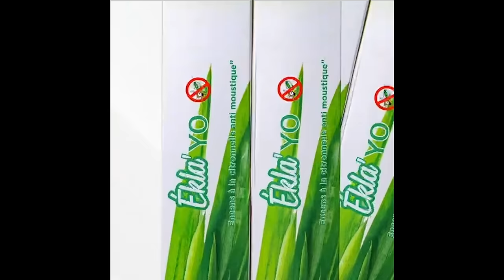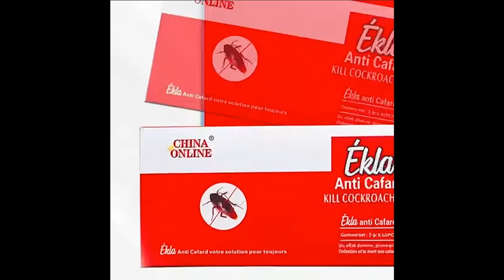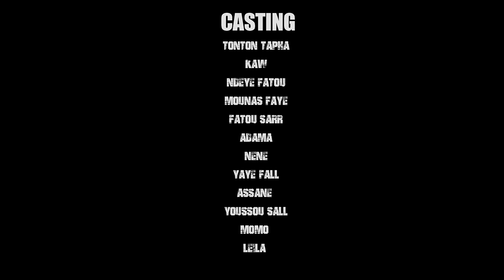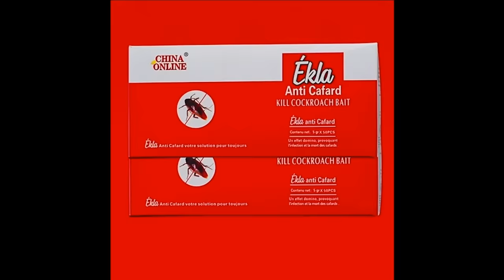Série - DESTIN - Saison 1 - Épisode 2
Matcom TV vous régale avec une nouvelle série : "DESTIN". Ne manquez pas cette œuvre originale diffusée chaque lundi, jeudi, et samedi à 19h sur votre chaîne dédiée à l'originalité sénégalaise.